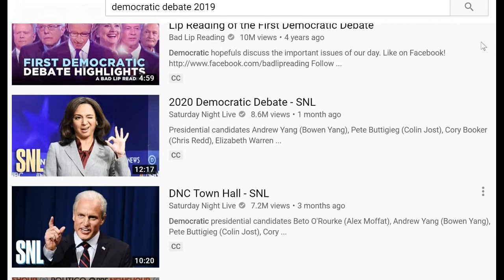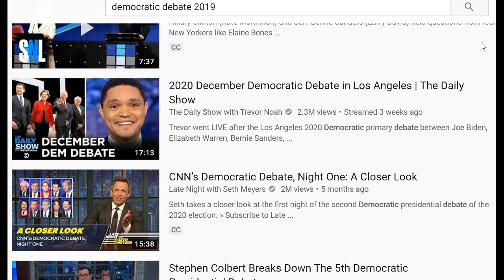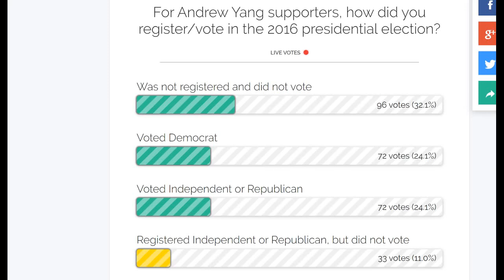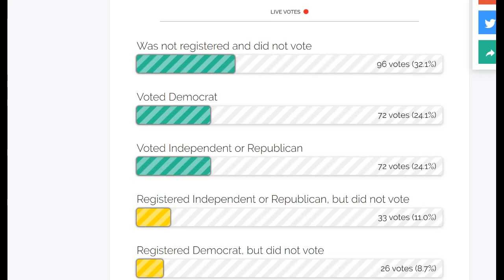Andrew Yang Can Win Iowa (& NH)! "No Debate, No Problem!"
Highly recommended videos on Andrew Yang, his messages, and people who supported/endorsed him:
The Unexpected Rise of Andrew Yang and the Only New Way Forward; Yang Gains Bi-Partisan Support
Big Data Analysis and MATH Show Andrew Yang's Actual Polling Number Should be 20-40%! That's MATH!
One of Andrew Yang‘s Best Q&A sessions at the National Press Club Part 2 with subtitles and comments
Comedian Ronny Chieng on Why We need an Asian President; Andrew Yang Town Hall in Fairfield, Iowa Jan 2020
Hasan Minhaj Supports Yang; Andrew Yang's recent Town Hall in Exeter, NH on Dec. 31, 2019
Alyssa Milano and Megan McCain Turning Yang Gang; Andrew Yang New Year Townhall in Nashua, NH 2020
Both President Obama and Trump Saw Yang'd be the President; Yang's New Year's Eve Celebration in NH

It is also strongly recommended that you check out some of Yang's best interviews with Joe Rogan, Ben Shapiro, The Breakfast Club, Hot 97, H3, nigahiga,  and his speech with the DNC convention.